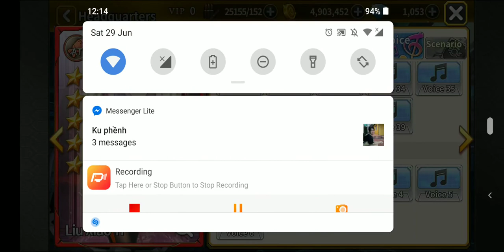GK Oath - Liu Xiao Yi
I finally made it
Had to use music to cover my really loud background noise, sorry if it bothers you.